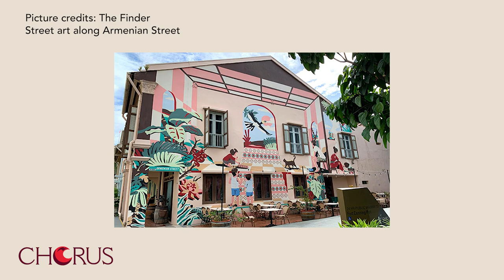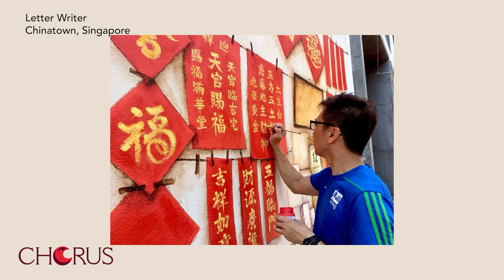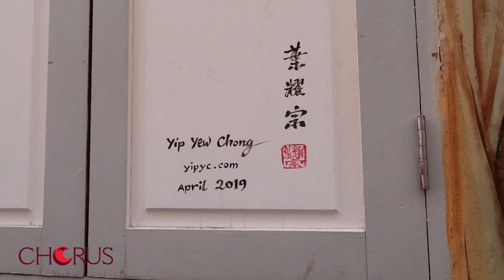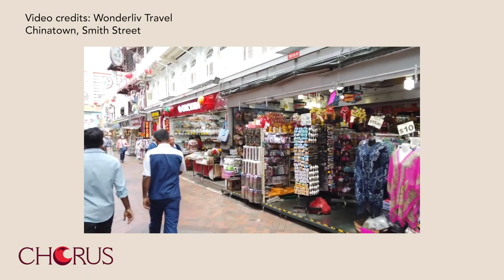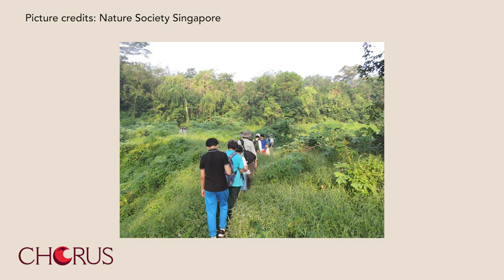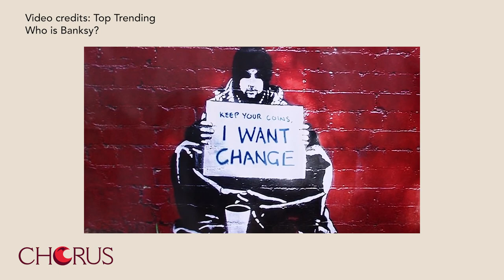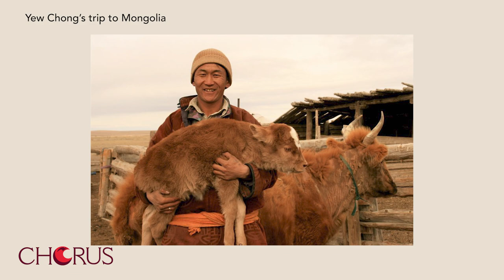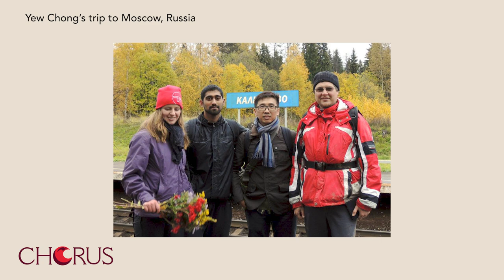Yip Yew Chong: Street Art for Heritage (and travelers’ fondest memories) - CHORUS Podcast Episode 10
For the last few years, before the Covid-19 put travel to Singapore to a halt, visitors to the lion-city would bring back home souvenirs of a different kind. Neither the ubiquitous pineapple tarts, nor the jar of delicious kaya spread, but the visual memories of the many mural paintings that adorn Chinatown’s walls, and of the giggles that they produced when being photographed while trying to insert themselves in the human-sized scenery.

Yip Yew Chong started sharing the love of his bygone Singapore through his amazing murals in 2015, at the age of 45. Before that, he had been a husband, a father, a nature lover with a particular interest for off-the-beaten track travel destinations, and he had worked up the social ladder as a high-level accountant, until he quit in 2018, to dedicate his time to his paintings.

Fast forward to 2022, a few exhibitions, and public administration’s endorsements later, it is incontrovertible that Yew Chong’s transient murals constitute today one of Destination Singapore’s assets. His art, often painted in locations which are most popular with visitors and locals, serves Singapore’s continuous effort to establish itself as a world-class tourist destination, while strengthening its soft power and national pride, in the subtle and kind manner that often defines Singaporeans. Showcasing not without wit Singapore’s heritage, social fabric, cultural, and culinary idiosyncrasies, Yip’s murals are adored by Singaporeans, and offer fond, sustainable, and impactful memories to international visitors who, only 10 years ago, may have struggled to define what was making Singapore special.

When we ask Yew Chong whether artists could be change leaders, he vigorously confirms, citing Banksy as an obvious example. However, he is quick to add: “but I am not an activist, I use my art because this is what people look at the most, and art is a good way to tell a story”. When asked whether he felt that he had a mission to preserve Singapore’s endangered heritage through his art, he retorts: “I cannot preserve Heritage, which would suggest a snapshot, stationary approach to it. However, I am interested in promoting Heritage, whether it is bygone or still current. I am keen to expose it, to younger generations, or for older generations to reminisce; to draw interest towards it from people, and to compel them to preserve it.”

As for travel, one of his passions, Yew Chong confides that home stays are what he has been doing as often as possible; that the places he visited have been a major source of inspiration for his art, and that the people he met helped him open his mind, develop his equanimity, his tolerance, and his love for the humankind. “That is sustainability to me” he says.

Chapters:
0:00 Opening
0:40 Introduction
2:30 From accountant to artist
6:10 First wall murals
7:20 Becoming a full-time artist
8:20 Stories behind the Chinatown murals in Singapore
10:00 Not giving up!
13:40 Becoming a tourist hotspot
15:33 Inspirations of Yew Chong
17:22 Any magic formula for success?
19:44 Let's go for a tour!
21:05 The big career highlight
22:40 Why is heritage so important to Yew Chong?
26:45 On gentrification
32:04 Being a member of Nature Society Singapore
37:30 50-metre canvas painting on Bukit Timah Hill
41:00 I'm not an activist
42:23 Can artists be change leaders?
45:30 Yew Chong's exotic travels
47:15 Travelling to Mongolia
50:07 Travelling to Guatemala
51:47 How to be a sustainable traveller?
54:24 How does travelling contribute to your art?
54:50 Travelling to Russia
59:47 Hopes for the future
1:01:18 Yew Chong's advice
1:03:10 Film references: Himalaya (1999)
1:04:10 Ending

Credits:

The awesome hosts of the podcasts are Benoit Badufle & Zhi Heng
The awesome promotion work is done by Glen Angela
The awesome music of our generic is composed by Mikael de Matos aka Mijh